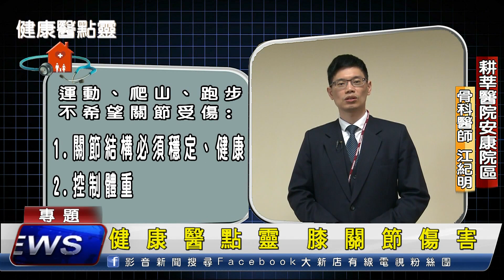健康醫點靈 膝關節傷害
運動、跑步、登山可以鍛鍊體能，增進身體健康，不過很多人擔心這些運動會不會造成膝關節傷害？什麼情況會導至膝關節受傷，萬一受傷了要如何處理呢？一起來看今天的健康醫點靈，聽聽專業醫師的說明。